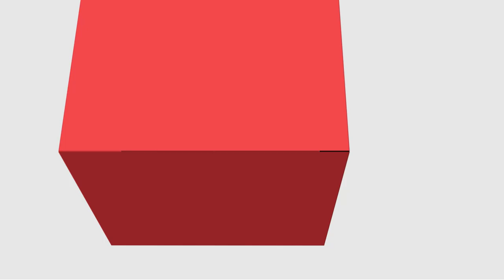[PED] - Formação do prof. de surdo, tradutor/interprete de Libras, aluno surdo no processo educ.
Formação do professor de surdo, tradutor/interprete de Libras, aluno surdo no processo educacional na disciplina de Introdução a Língua Brasileira de Sinais com a professora Andrea Guimarães   para o curso de Pedagogia - EaD da Universidade Estadual do Centro Oeste do Paraná.